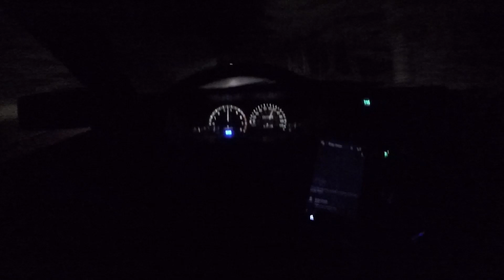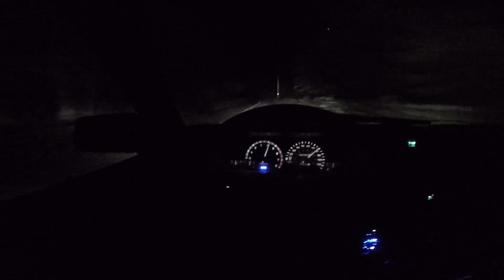SR5 AE86 Touge (POV)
Stock SR5 4A-C 86 corolla, TRD blue suspension with 7kg front, 4kg rear spring rates, GTS 4.3 rear end with TRD LSD & 195/50R15 RE71R's for tires. Solo run, not going for speed or time, just driving really.
If this looks less than legal that's because its footage from assetto corsa with some graphic mods, played in Mexico™. Also ignore the poor audio quality and the lil peep on full blast, my dude be going through alot rn